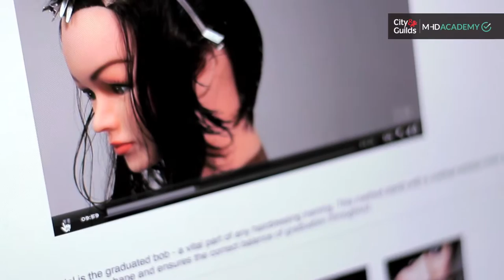City & Guilds MHD Academy Bournemouth and Poole College Case Study - Full